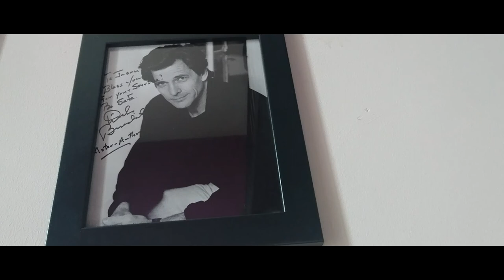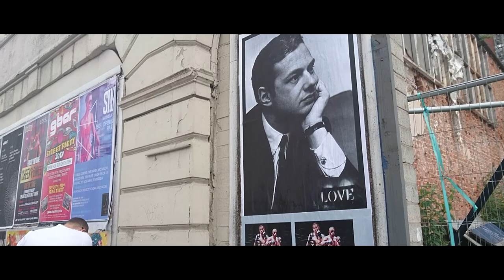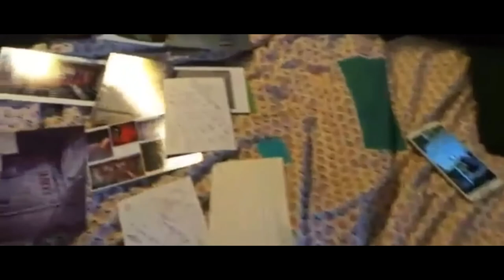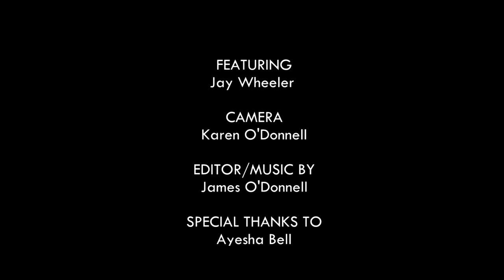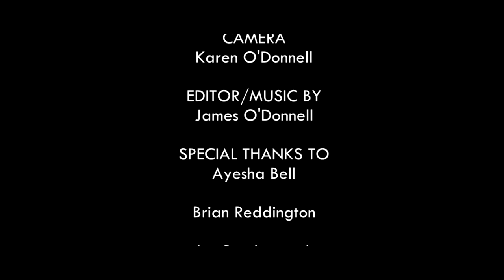A Day in the Life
A Documentary I edited about Jay Wheeler, a local artist who uses his passion to deal with his PTSD